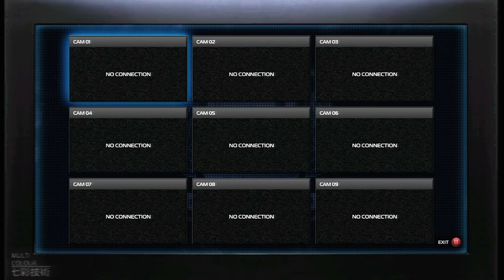Sleeping Dogs - Gameplay Walkthrough - Part 24 - FOLLOWING TIFFANY (Video Game)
Sleeping Dogs Game Walkthrough Part 24 with HD Gameplay featuring Mission 22: Following Tiffany on Xbox 360, PS3 and PC.

Part 24 of this Sleeping Dogs Gameplay Walkthrough includes Mission 22 of the Story Mode. This Sleeping Dogs Gameplay Walkthrough will include a Review, Gameplay and the Ending.

Wei Shen is the main protagonist of the game Sleeping Dogs. He is a Chinese-American undercover police officer who is tasked with going undercover for the Hong Kong Police to infiltrate the Triads. Wei is a very talented martial artist, marksman and driver. Sleeping Dogs (under the title called Sleeping Dogs: Hong Kong Secret Police is the upcoming open-world crime drama game being developed by United Front Games and published by the Square Enix London studios. Originally, the game was going to be the third in the True Crime series, but Activision cancelled the game since the first two True Crime games did not sell up to the expectations, so in August 2011, Square Enix bought the publishing rights from Activision, but renamed the game due to Square Enix not purchasing the True Crime IP. The game will take place in modern-day Hong Kong. Each of the section were divided by four fictional sections: North Point, Central, Kennedy Town, and Aberdeen. One of those districts will provide different resources, different buyable stuff, and different missions that will be provided to the player in one of those districts. Hong Kong is depicted fictionally as an island instead of being a city within china. The combat system will heavily revolve around hand-to-hand fighting with influences from Batman: Arkham Asylum/City (fluid controls and movement, but excludes the use to counter multiple of attackers at once). In Sleeping Dogs the player can opt using: combos, Melee weapons, counter enemies, and using the environment to diminish Wei's enemies.